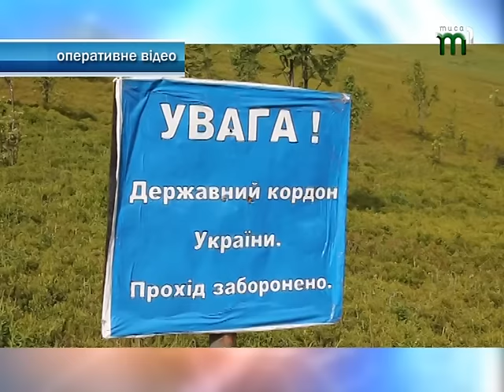На Березнянщині депутат застрелив поліцейського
Нещасний випадок трапився в Ужанському національному парку. Майор поліції  Михайло Січка та депутат Великоберезянської районної ради Іван Псяйка вночі пішли на полювання.  Останній здійснив постріл із власної мисливської рушниці й влучив у свого напарника. Від кулі Михайло Січка загинув на місці. Розпочато кримінальне провадження за статтею «Вбивство через необережність», яка передбачає позбавлення волі строком від 3 до 5 років та за фактом браконьєрства. У даному випадку проводилося незаконне полювання на території Ужанського національного природного парку. Іван Псяйка сам повідомив у поліцію про нещасний випадок. Вирішується питання про обрання йому міри запобіжного заходу. Зброю вилучено. Триває слідство.